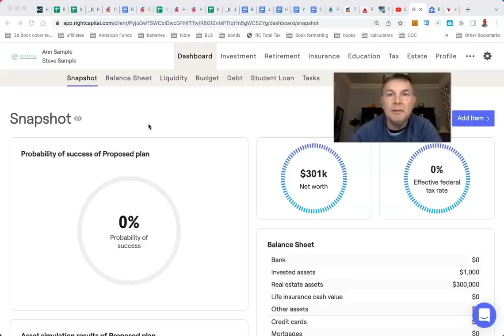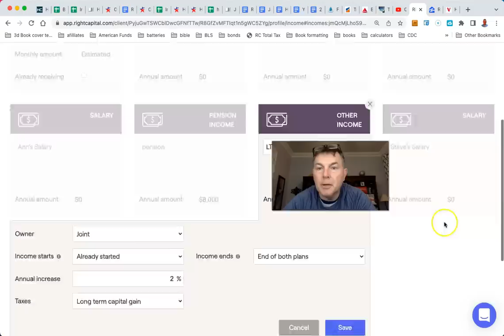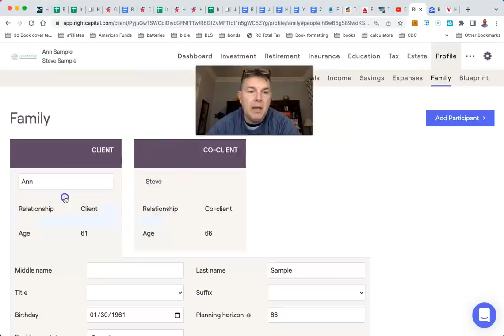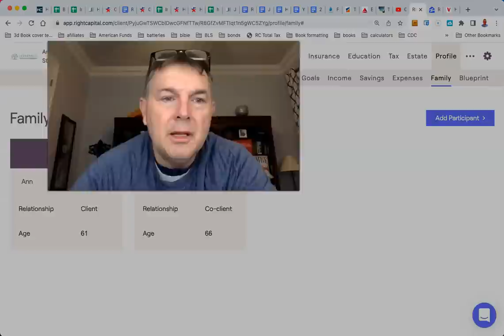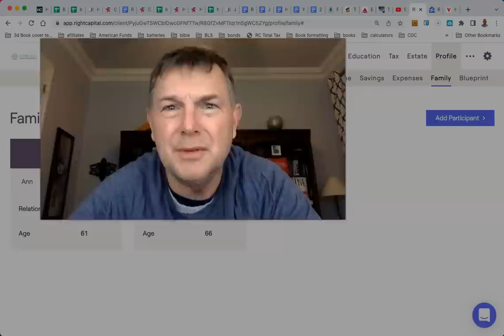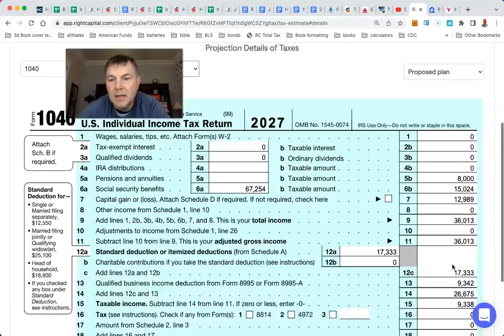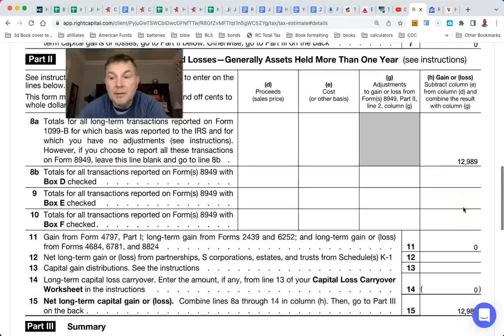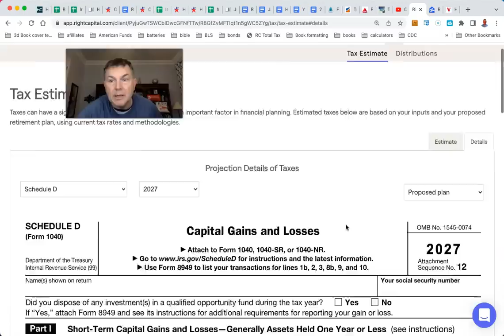They've Living On $84k a Year Tax Free in Retirement